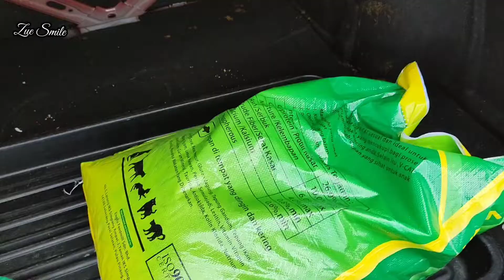Apalah salah ku 2 kali datang kedai Tapi tak dapat beli makanan kucing rupa rupanya Zue yang salah